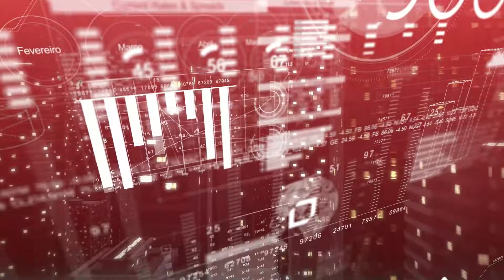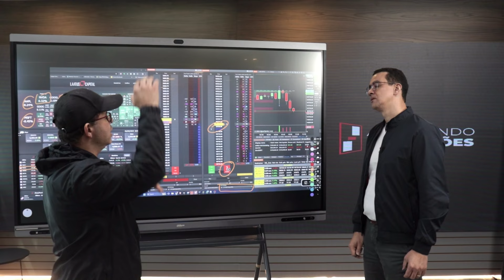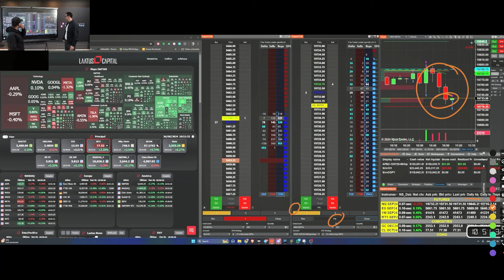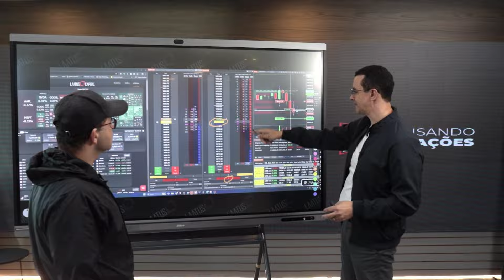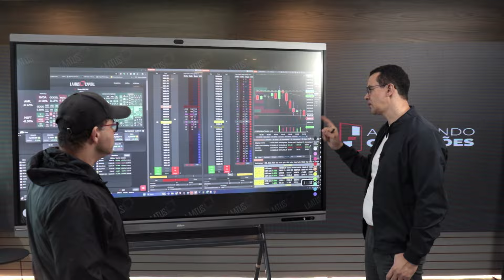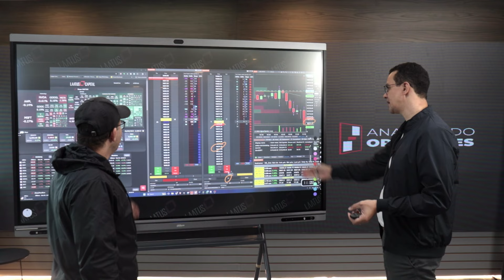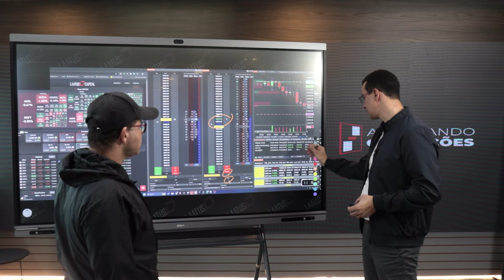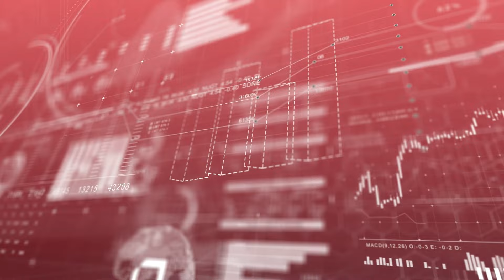Jefferson Laatus & Silvio Feitoza | Analisando Operações #32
Operação Tio Sam - Lucre de 20 a 100 dólares por dia no mercado financeiro americano, sem precisar arriscar seu capital ou falar inglês.

Neste episódio do "Analisando Operações" conversamos com Silvio Feitoza, um trader com muitos anos de mercado e muita história pra contar.

Um Imparável já consistente, mas ainda com alguns hábitos que precisam ser observados e corrigidos, detalhes pequenos e que farão a diferença no operacional de uma pessoa que faz a diferença no dia a dia de todos aqui no Laatus Hub.

Para ver como ele opera e a análise de Jefferson Laatus em suas operações, assista agora o vídeo!!!

Hypothetical Performance Disclosure: Hypothetical performance results have many inherent imitations, some of which are described below. No representation is being made that any account will or is likely to achieve profits or losses similar to those shown; in fact, there are frequently sharp differences between hypothetical performance results and the actual results subsequently achieved by any particular trading program.

One of the limitations of hypothetical performance results is that they are generally prepared with the benefit of hindsight. In addition, hypothetical trading does not involve financial risk, and no hypothetical trading record can completely account for the impact of financial risk of actual trading. for example, the ability to withstand losses or to adhere to a particular trading program in spite of trading losses are material points which can also adversely affect actual trading results.

There are numerous other factors related to the markets in general or to the implementation of any specific trading program which cannot be fully accounted for in the preparation of hypothetical performance results and all which can adversely affect trading results.